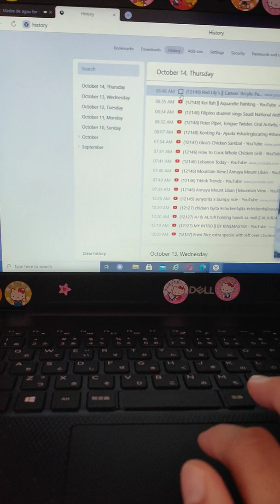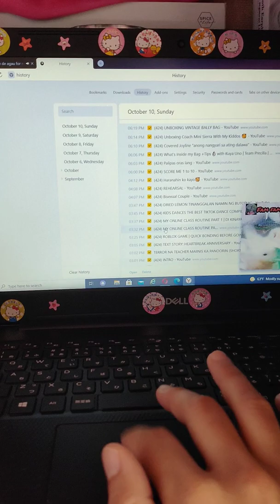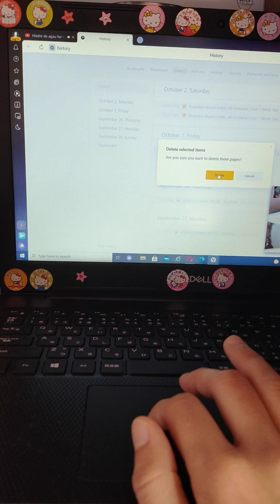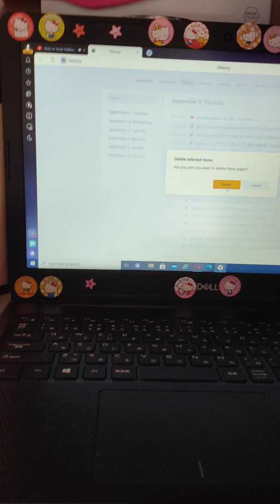How to clear BROWSER HISTORY on Laptop||Ctrl H+Ctrl A?||Paano nga ba ngclear ng BROWSER history|Tips